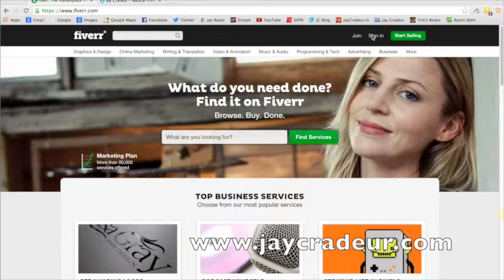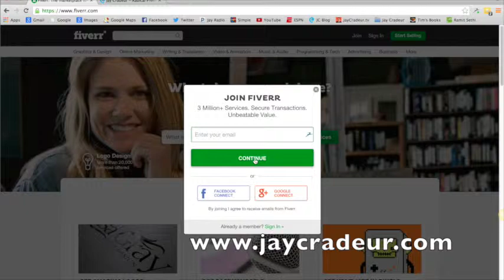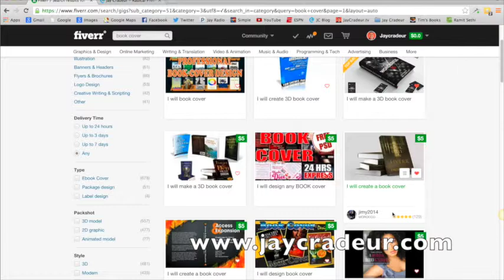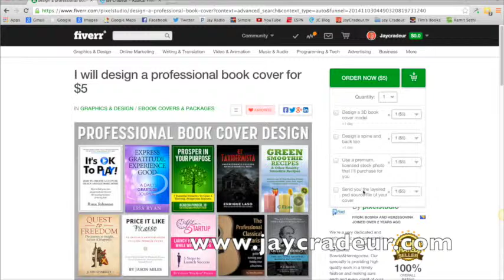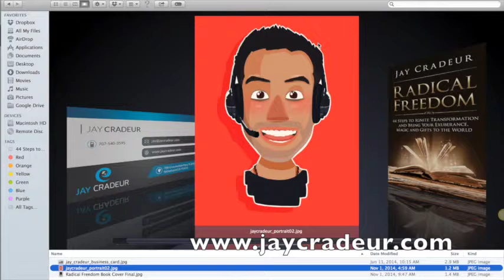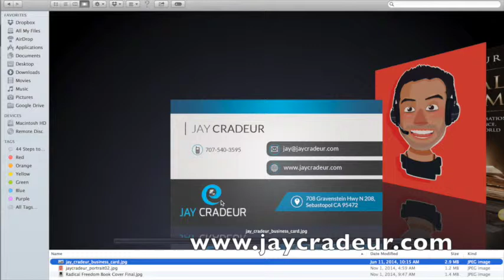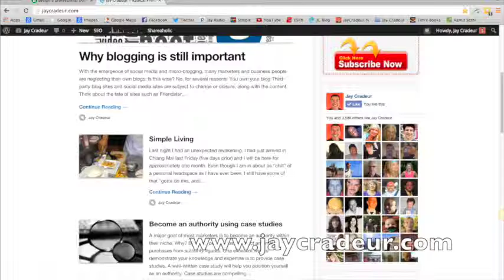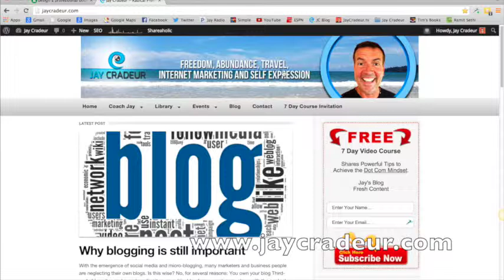How to Use Fiverr.com to Support You to Make Money Online